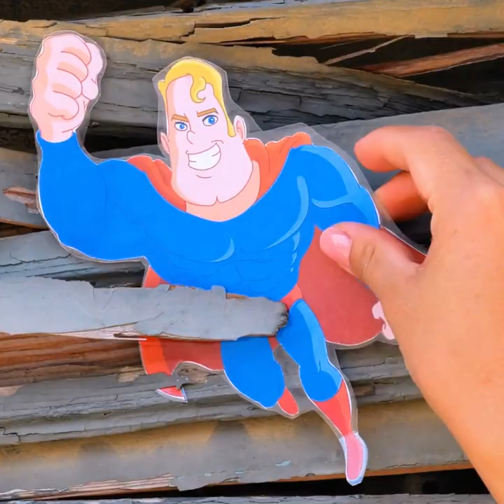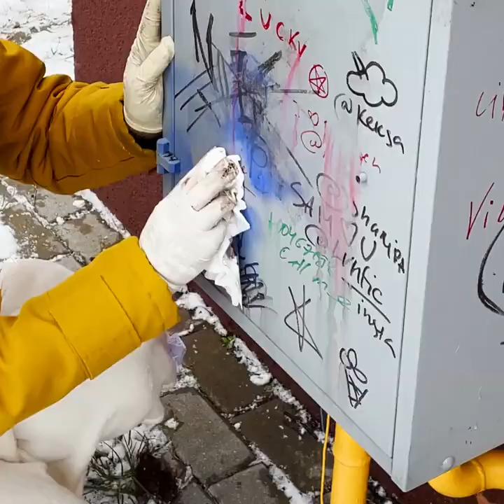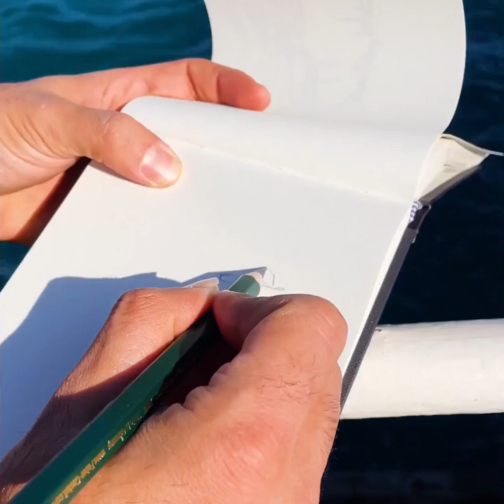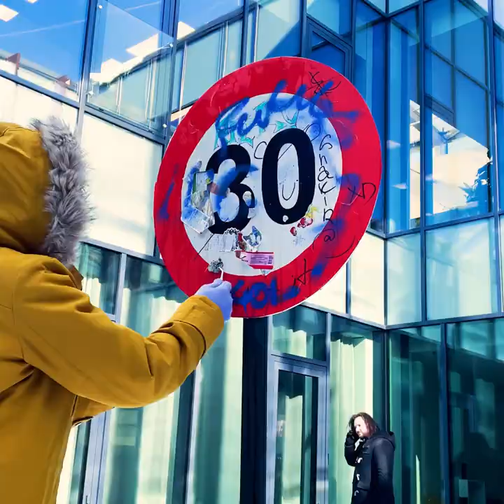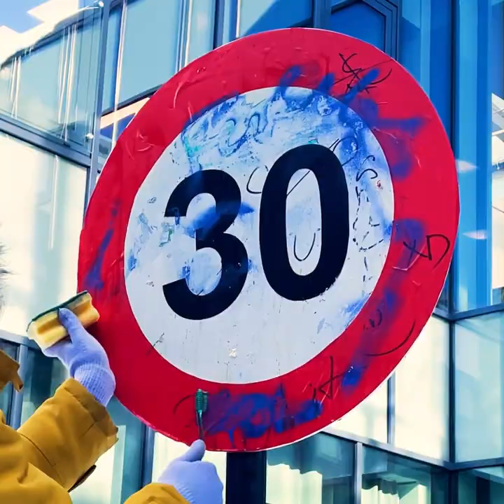Beautiful Street Art That Will Surprise You || How to Clean Up The City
TIMESTAMPS:
00:01 Easy ways to clean a city
02:25 Free street art
04:45 How to fix a pothole
08:38 Simple painting ideas